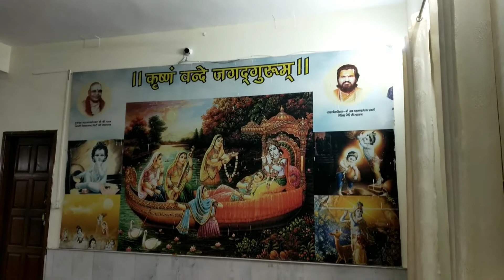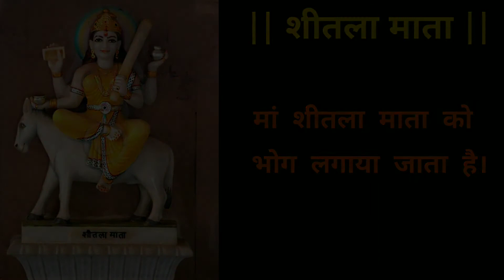शक्ति पीठ मंदिर | Sector 41, Gurgaon | 2022 | Shakti Peeth Mandir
शक्तिपीठ उन पूजा स्थलों को कहा जाता है, जहाँ सती माँ के अंग गिरे थे। पुराणों के अनुसार पिता दक्ष के यज्ञ में अपमानित हुई सती ने योगबल द्वारा अपने प्राण त्याग दिए थे। सती की मृत्यु से व्यथित शिवशंकर उनके मृत शरीर को लेकर तांडव करते हुए ब्रह्मांड में भटकते रहे। इस समय माँ के अंग जहाँ-जहाँ गिरे वहीं शक्तिपीठ बन गए।
                     || ज्ञान की बातें ||
दोस्तों हम पूजा-पाठ करें तो भी और न करें तो भी ईश्‍वर के हम प्यारे ही हैं। ईश्वर हमसे रुष्‍ठ नहीं होते हैं। पूजा-पाठ का उद्देश्‍य है हम गलत दिशा में न चले जायें, हम सच्चे मन से ईश्‍वर के‍ लिए थोड़ा समय निकालें और उससे बुराइयों से दूर रहने की शक्ति प्राप्त करें यही पूजा-पाठ का उद्देश्‍य हे।
अगर आपके मन में कोई सवाल है तो आप (Gmail account) के माध्यम से पूछ सकते हैं।